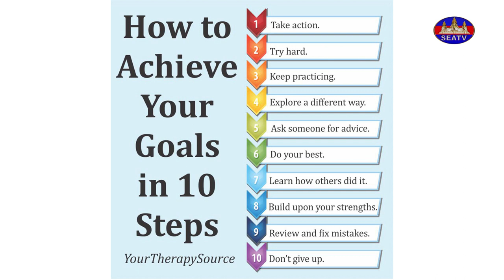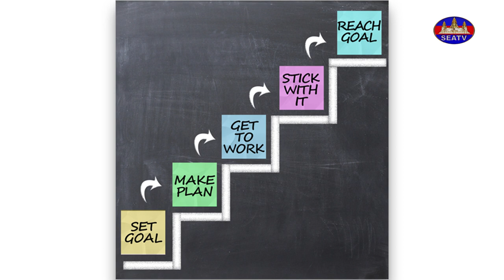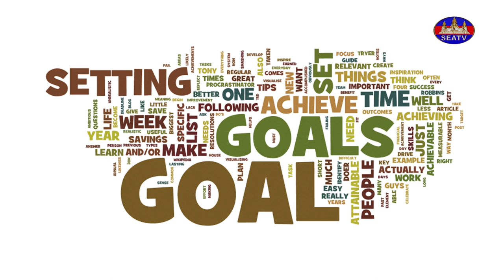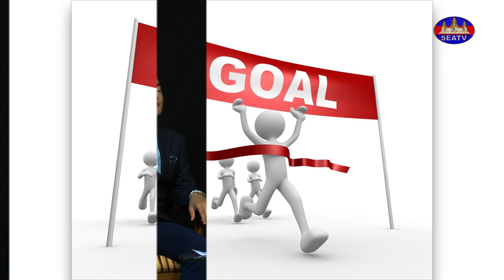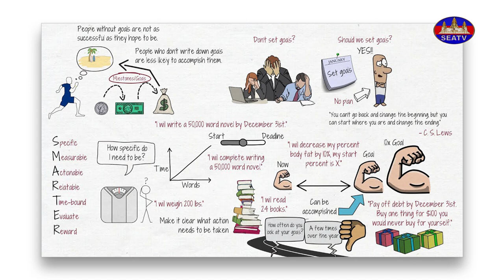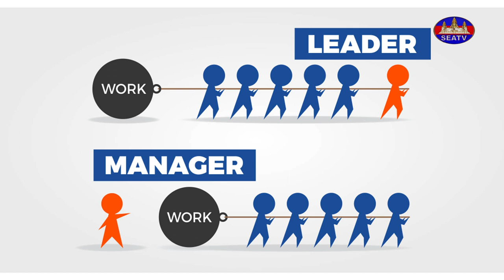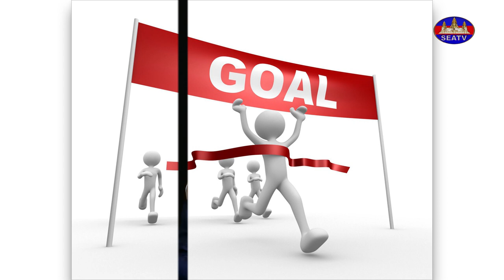វេទិកាអប់រំ - Education Forum| ការកំណត់គោលដៅរបស់យុវជន - Youth's Setting Goal [EPS43] 031222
English Below]
កម្មវិធី៖ វេទិកាអប់រំ - Education Forum [EPS43] 031222
ក្រោមប្រធានបទ៖ ការកំណត់គោលដៅរបស់យុវជន - Youth's Setting Goal
បកស្រាយដោយ៖ លោក ឆាយ សុផល (ស្ថាបនិកក្រុមហ៊ុន អេសភី ហ្គោល ឌែនរៀលធី ឯ.ក/ SP Golden Realty Co.,Ltd និងជាគ្រូបណ្តុះបណ្តាលផ្នត់គំនិតអាជីវកម្ម)
©រក្សាសិទ្ធិដោយ÷ទូរទស្សន៍អាស៊ីអាគ្នេយ៍ ឆ្នាំ២០២២
(សូមតាមដានទស្សនាទាំងអស់គ្នារៀងរាល់ ថ្ងៃអាទិត្យម៉ោង៥:៣០ដល់៦:០០ល្ងាច)
MC: Mr. Pitou Brand
Producer: Mr. Pitou Brand
Editor: Mr. Ban Chenda
Programmer: Mr. Ban Chenda
Social media coordinator: Tep Reaksmey
សូមអរគុណ!